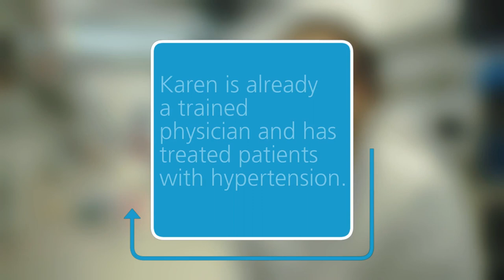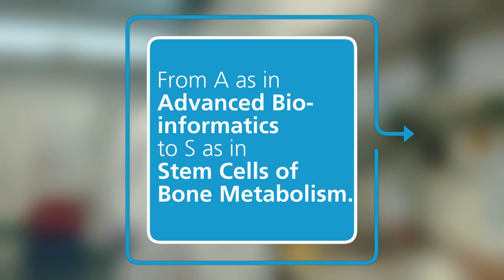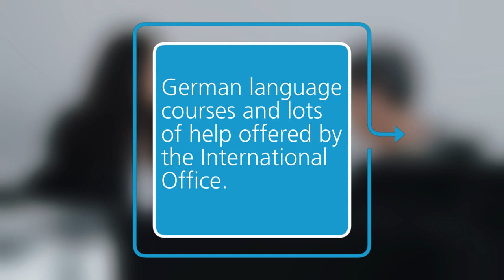Degree programme Biomedical Sciences (MSc)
Rene, a PhD student and Karen, a graduate student, tell us why they chose this particular degree programme at Rheinbach Campus of Hochschule Bonn-Rhein-Sieg. For further information on this degree programme, please refer to this